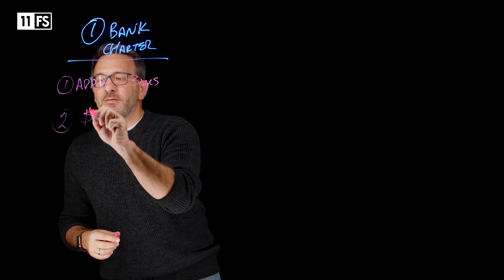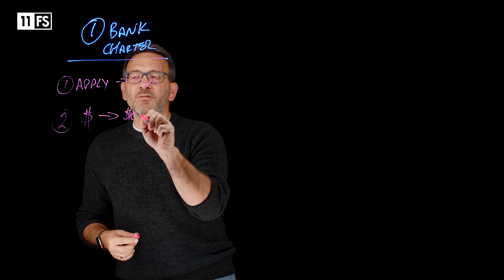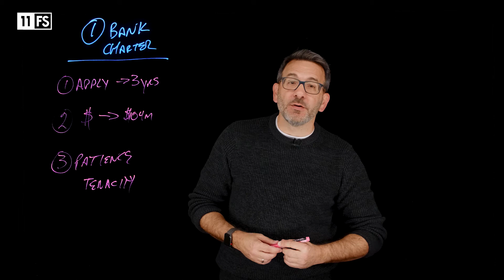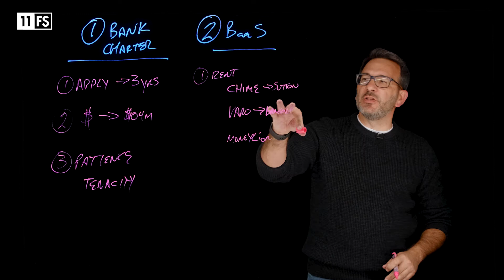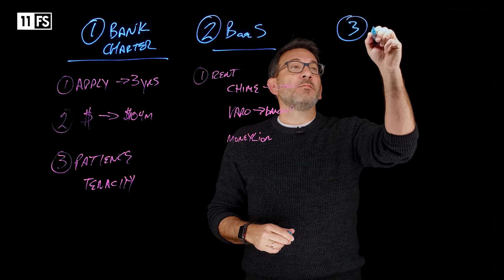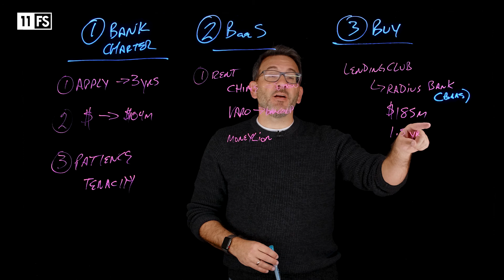11:FS | Sam Maule